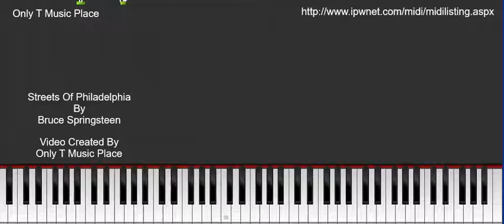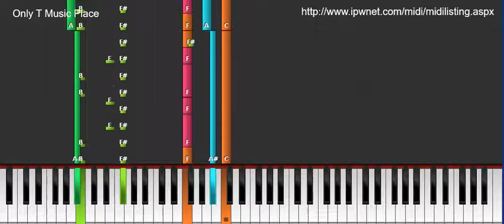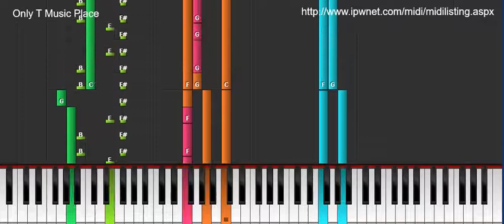Streets Of Philadelphia - Bruce Springsteen